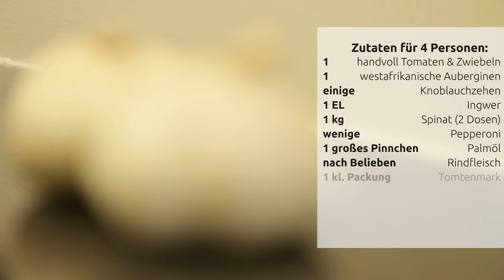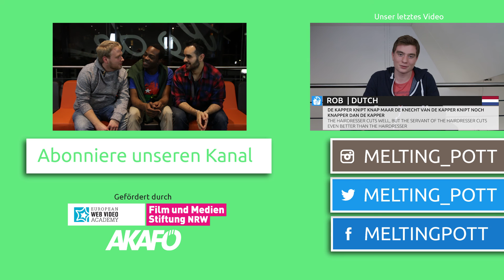Kochen wie in Togo | Akoume mit Gboma Dessi | Melting Pott [english sub]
In unserer Kochshow "Kochen wie in..." möchten wir euch die verschiedensten Gerichte aus aller Welt vorstellen!
Zusammen mit unseren Gästen kochen wir ihr Lieblingsgericht in einfacher Form nach und lernen in einem lockeren Gespräch beim Kochen unseren Gast näher kennen.

In unserer ersten Folge kochen wir mit Eric aus Togo Akoume mit Gboma Dessi.
Zudem hat Eric ein Geschenk mitgebracht, was ein glücklicher Zuschauer gewinnen kann, wenn das gezeigte Gericht nachgekocht und ein mit MeltingPott markiertes Bild an uns geschickt wird (Links stehen unten).

Viel Spaß beim Nachkochen und hier nochmal das Rezept!

- eine Dose Spinat (500g)
-Rindfleisch (Gulasch) so viel wie ihr mögt =D
-Handvoll Zwiebeln
-Handvoll Tomaten
-Handvoll westafrikanische Auberginen (Afrika-Shop heißen sie oft Garden-Eggs)
-einige Knoblauchzehen
-Esslöffel Ingwer
-gutes Pinchen Palmöl
-wenige Peperonis (Unsere kommen aus Westafrika. Ihr findet die im Afrika-Shop, wir haben 2-3 verkocht und es war ordentlich scharf ;-)
-eine Packung Tomatenmark
-Packung Melonenkerne
-Packung Akoumé-Pulver (Wir haben nur Banku-Pulver gefunden, das gleiche nur aus Ghana)

Schritt 1 Gboma Dessi, die Soße, kochen. Gemüse klein schneiden (Zwiebeln, Ingwer, Knoblauch, Tomaten) und alle Zutaten mit Palm-Öl und ein bisschen Wasser für 10-15min in einem großen Topf kochen
Schritt 2 Fleisch, Tomatenmark, Spinat und halbierte Auberginen dazugeben mit Salz und Pfeffer abschmecken
Schritt 3 Das ganze 20 bis 30min köcheln lassen und kurz vorm Ende Peperonis dazugeben.
Schritt 4 Akoumé, den Kloß, zubereiten. Wasser in einem Topf zum Kochen bringen, Banku-Pulver unterrühren und so lange bis eine „Knödelartige“ Konsistenz erreicht ist
Tipp: Wenn das Akoumé (Bzw. Banku) zu flüssig ist, mehr Pulver dazugeben.
Schritt 5 Protionieren. Wir haben handgroße Bällchen geformt, die wie Knödel aussehen
Schritt 6 ESSEN! =D Akoumé in eine Schüssel tun, Gboma Dessi darüber gießen. Traditionell wird mit den Fingern gegessen, könnt aber auch Besteck benutzen :)

Unterstützt durch die EWVA, die Film- und Medienstiftung NRW und das AKAFÖ.